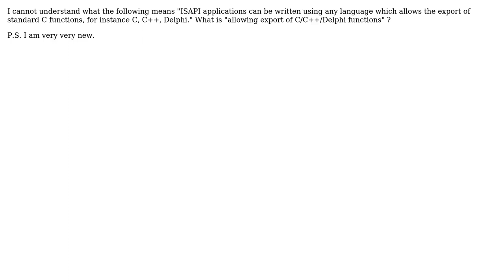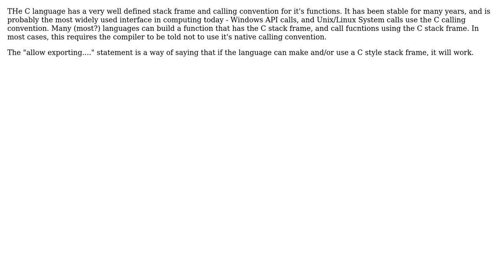Problem understanding what "Exporting functions means" (2 Solutions!!)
Problem understanding what "Exporting functions means"

With thanks & praise to God, and with thanks to the many people who have made this project possible! | Content (except music & images) licensed under CC BY-SA | Music | Images & others | With thanks to user Steven A. Lowe user ritwik user mattnz and the Stack Exchange Network Trademarks are property of their respective owners. You are responsible for your own actions.